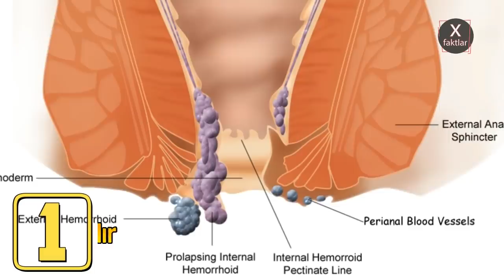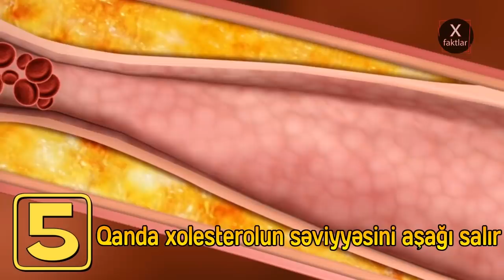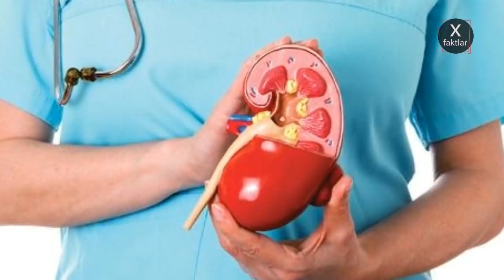CİNSİ HƏVƏSİ ARTIRAN SARIMSAQ HAQQINDA BİLMƏDİKLƏRİNİZ!!!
Sarımsaqdan fayda almaq üçün bu tərəvəzi il boyu hər gün 1-2 diş olmaqla qəbul etmək lazımdır. Bişirilmə zamanı yeməklərə əlavə olunmuş sarımsaq öz faydalı xüsusiyyətlərinin bir çox hissəsini itirir.

Bu səbəbdən sarımsağı çiy vəziyyətdə yemək daha faydalıdır.

İndi isə sarımsağın insan orqanizmi üçün 15 ən vacib faydaları ilə tanış olun:

1. Xərçəng xəstəliklərinin qarşısını alır. Amerika alimləri araşdırmada aşkar ediblər ki, həftə ərzində 2 diş sarımsaq yemək düz bağırsaq xərçəngi və mədə xərçəngi xəstəliklərinin riskini 30% azaldır.

2. Güclü mikrob və virus əleyhinə təsirə malikdir və bu səbəbdən soyuq fəsillərdə soyuqdəymə və zökəm (qripp) xəstəliklərinin qarşısını alan profilaktik vasitə kimi çox faydalıdır.  Həm də bədənin immunitetini artırır.

3. Arterial təzyiqi aşağı salmağa kömək edir. Yüksək təzyiqdən əziyyət çəkən insanlar dərmandan əlavə olaraq gündə 1-2 diş sarımsaq yeməklə təzyiqi normada saxlaya bilərlər

4. Qan şəkərini aşağı salır və mədəaltı vəzidən insulin ifrazını azaldır. Bu səbəblə xüsusilə şəkər xəstələrinə gündə 3 diş çiy sarımsaq yemələri məsləhət görülür.

5. Qanda xolesterolun səviyyəsini aşağı salır və damarın sərtləşməsinin qarşısını almağa kömək edir. Həm də qanı durulaşdırır.

6. İmpotensiyanın qan dövranının pozulmasından asılı olduğunu nəzərə alsaq, sarımsaq kişilərə çox faydalıdır.  Həmçinin cinsi həvəsi artırmaq qabiliyyətinə malikdir..

7. Böyrək daşlarını əritməyə və salmağa kömək edir. Sidikqovucu xüsusiyyəti var.

8. İştahı açır, mədə və həzm üçün də münasibdir. Ağır və gec həzm olan qidaları sarımsaqla yemək məsləhətlidir.

9. Çox əla qurdqovucudur, demək olar ki, bütün qurdlara (askarid, lyambliya, bizquyruq və s.) qarşı əla bir vasitədir.

10. Sarımsaq sinir sisteminin normal fəaliyyətində böyük rol oynayır və yaxşı əhval-ruhiyəni təmin edir. Bu isə onun tərkibində B6 vitamininin zəngin olması ilə əlaqədardır.

11. Marqansla zəngin olan sarımsaq sümüklərimiz üçün də çox faydalıdır. Marqans kalsiumun sümüklərin içinə daxil olmasına kömək edir.

12. Sarımsağın yüngül işlədici təsirləri olduğundan qəbizlikdən və gemaroydan əziyyət çəkənlər üçün olduqca faydalıdır.

13. Saç tökülməsindən əziyyət çəkənlər üçün də xeyirlidir. Bunun üçün sarımsağı bal ilə döyüb saç tökülən nahiyyəyə sürtmək lazımdır.

14. Sarımsaqla bal qarışığını dəri üzərinə sürtməklə dəridə olan ləkələri, sızanaqları təmizləmək mümkündür.

15. Sarımsaq süd ilə qarışdırılaraq axşam yatmazdan əvvəl içilərsə yaxşı yuxu gətirir və yuxunu dərinləşdirir.

Əsas problemlərdən biri isə sarımsağı yedikdən sonra nəfəsinizdən iyin gəlməsidir. Bu iyi azaltmaq üçün sarımsaq yedikdən sonra bir az cəfəri və ya  limon yemək məsləhət görülür.